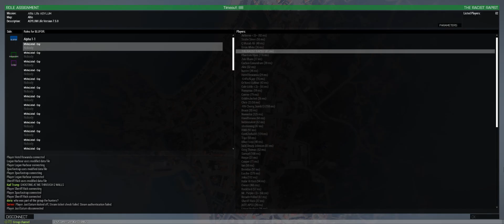ArmA 3 08 08 2016 19 57 34 16 DVR